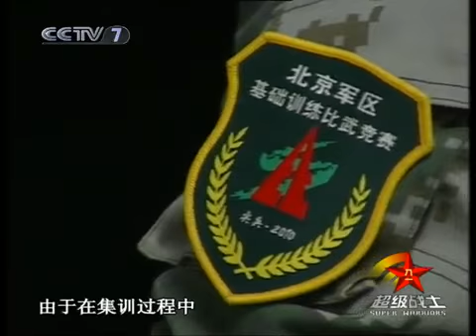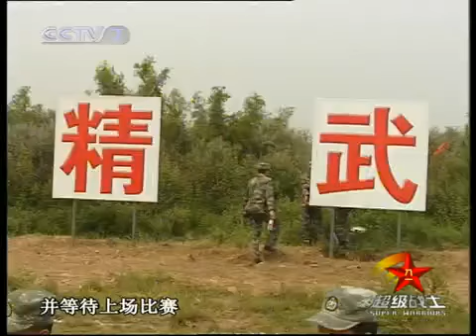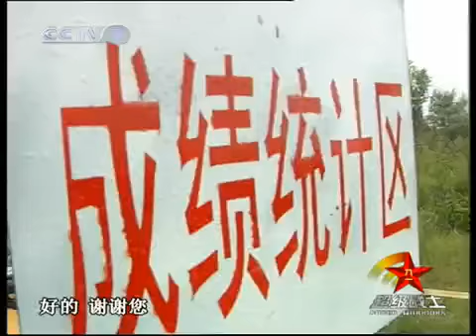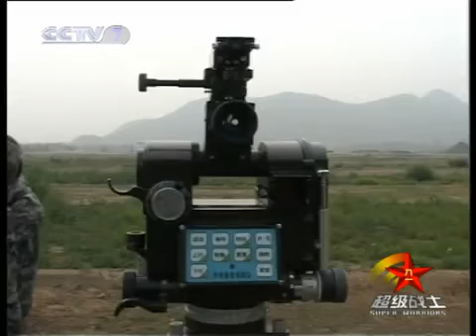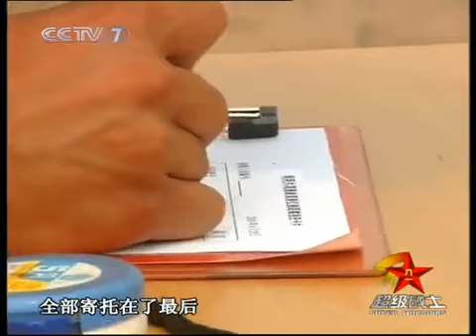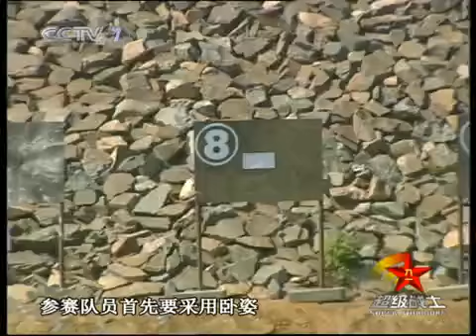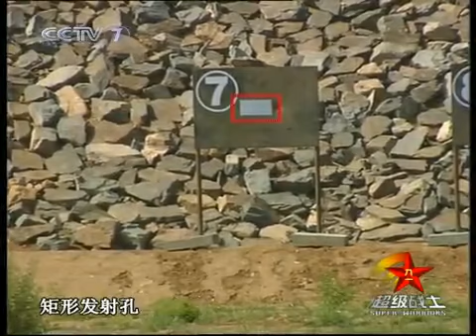谁是终极英雄 "尖兵-2010"北京军区基础训练比武竞赛之防化兵专业